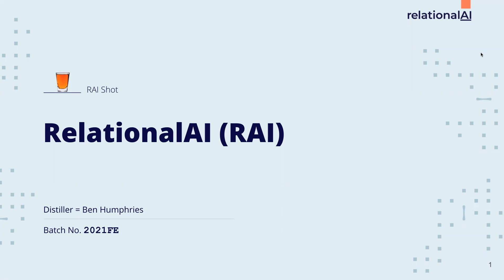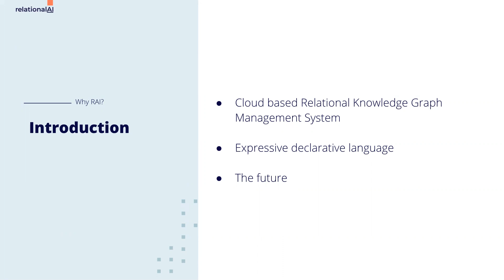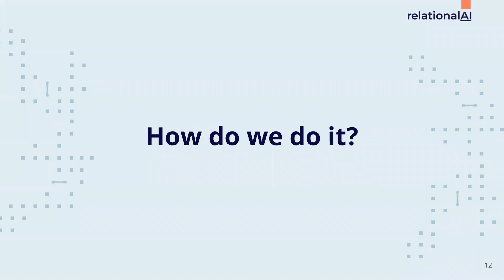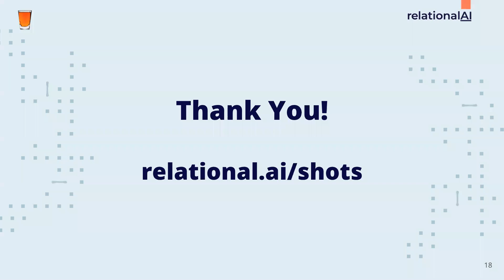RAI Shot - Overview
Introduction to RelationalAI RKGMS